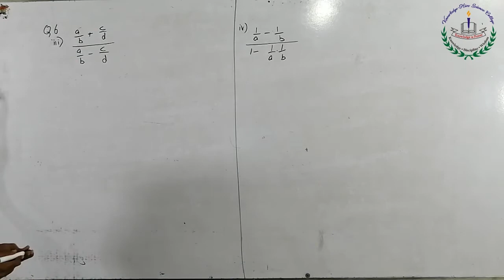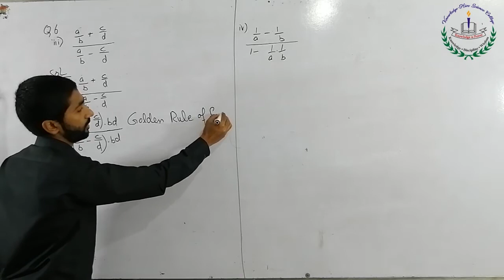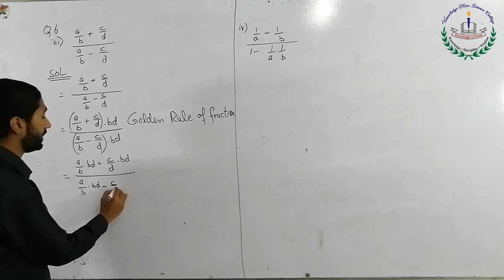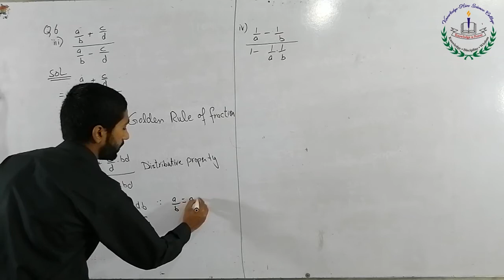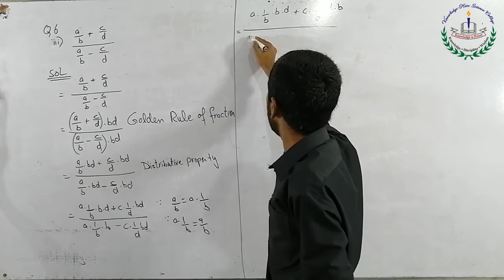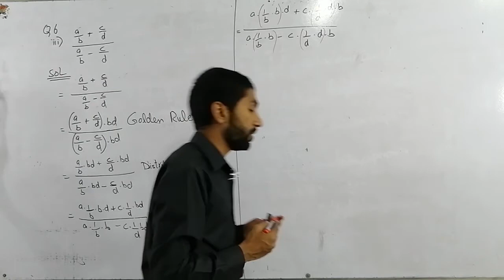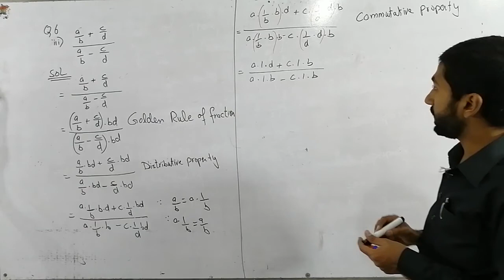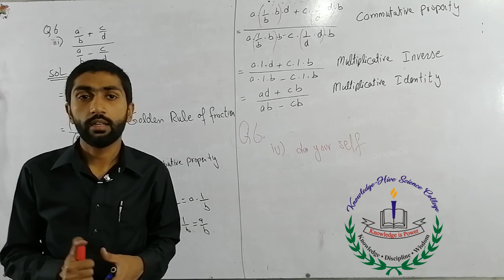11th Math Ch1 Lec6 Ex.1.1 Q 6(iii) - Knowledge Hive College